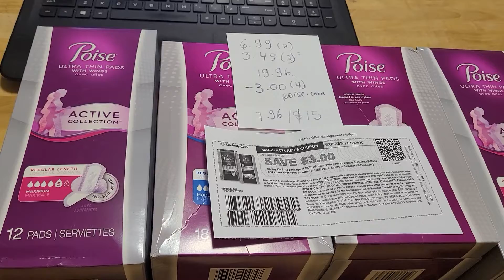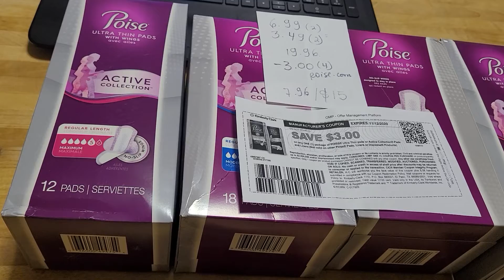Poise money maker deal at Rite Aid 10/29/20